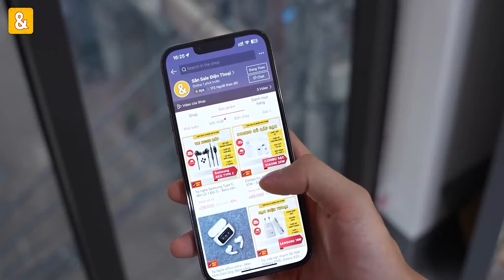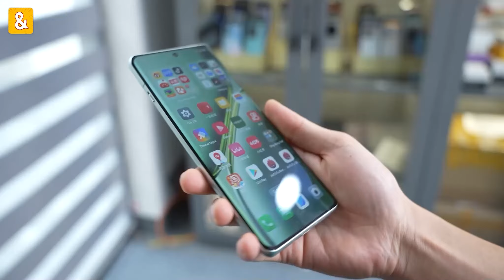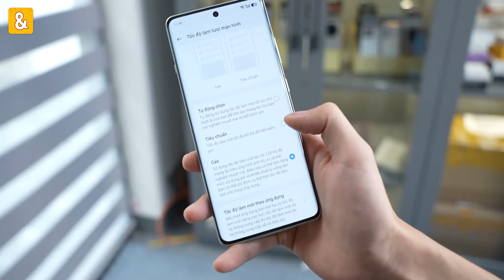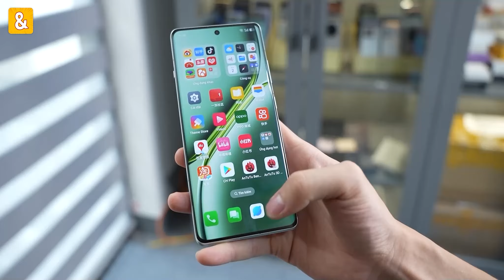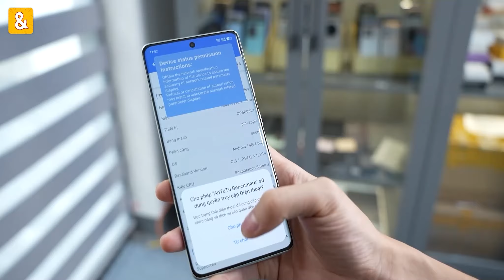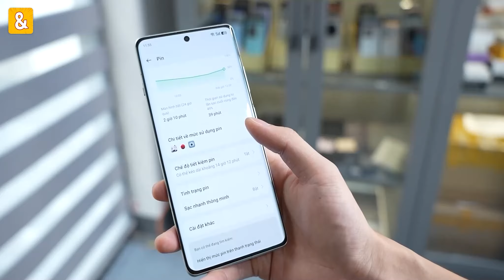Đánh giá nhanh Oneplus Ace 3 Pro: Pin 6100mAh, Snapdragon 8 Gen 3, IMX890 mà giá 11 Triệu lận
👉 Màn hình: LTPO AMOLED, 1 tỷ màu, 120Hz, HDR10+, Dolby Vision, 800 nits (typ), 1600 nits (HBM), 4500 nits (tối đa)
6.78 inches, 1.5K (1264 x 2780 pixels)
Tỷ lệ 20:9, mật độ điểm ảnh ~450 ppi
👉 Hệ điều hành: Android 14, ColorOS 14
👉 Camera sau: 50 MP, f/1.8, 24mm (góc rộng), PDAF, OIS
8 MP, f/2.2, 16mm, 112˚ (góc siêu rộng)
2 MP, f/2.4 (macro)
Quay phim: 4K@30/60fps, 1080p@30/60/120/240fps, gyro-EIS, OIS
👉 Camera trước: 16 MP, f/2.4, 26mm (góc rộng)
Panorama, HDR
Quay phim: 1080p@30fps
Quay phim: 4K@30fps, 1080p@30fps
👉 CPU: Qualcomm SM8650-AB Snapdragon 8 Gen 3 (4 nm)
8 nhân (1x3.3 GHz & 3x3.2 GHz & 3x3.0 GHz & 2x2.3 GHz)
GPU: Adreno 750
👉RAM:   12-24GB, LPDDR5X
👉Bộ nhớ trong:  256GB-1TB, UFS 4.0
👉Thẻ SIM :      2 SIM, Nano SIM
👉 Dung lượng pin: 6100 mAh
Sạc siêu nhanh 100W, PD2.0
Sạc 1-52% pin trong 15 ph
Sạc 1-100% pin trong 36 ph (QC)
👉Thiết kế: Khung viền kim loại
Mặt lưng: kính, da, gốm
Màn hình cong + Cảm biến vân tay dưới màn hình
Kính trước Corning Gorilla Glass Victus 2
Kháng nước, bụi IP65

Các bạn có thể thua nhanh tới các đoạn sau:

0:00 Đánh giá nhanh Oneplus Ace 3 Pro: Pin 6100mAh, Snapdragon 8 Gen 3, IMX890 mà giá 11 Triệu lận
1:03 Thiết Kế Oneplus ACE 3 Pro
2:14 Vân Tay Oneplus ACE 3 Pro
2:45 Màn Hình Oneplus ACE 3 Pro
3:33 Loa Oneplus ACE 3 Pro
4:12 Hiệu Năng Oneplus ACE 3 Pro
4:55 Camera Oneplus ACE 3 Pro
7:03 Pin Oneplus ACE 3 Pro